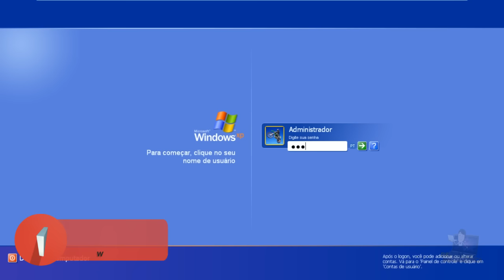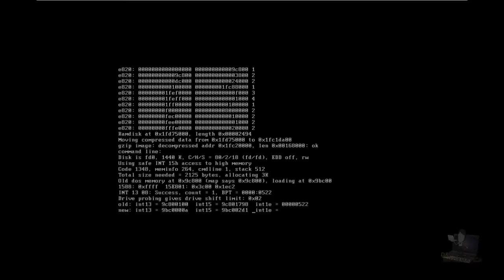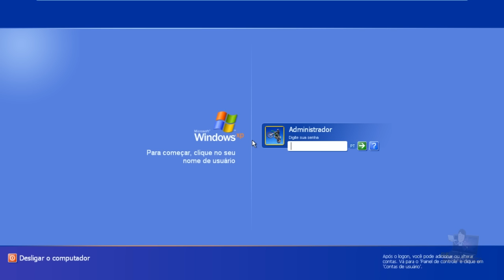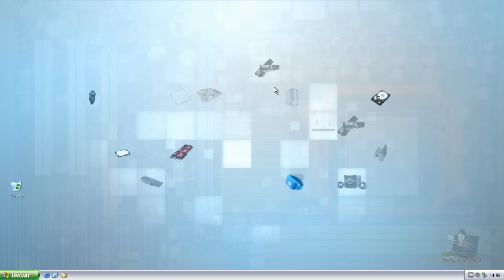Como Remover Senha Login Windows XP - Remove Password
Como remover senha logon Windows XP, quebrar agora mesmo, remove password key login usuario. Bem fácil e rápido, usando o CD do Hirens Boot CD

Tags como remover senha logon Windows,XP how to remove password login key error logoff